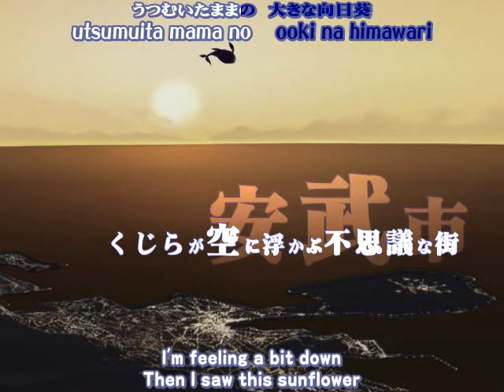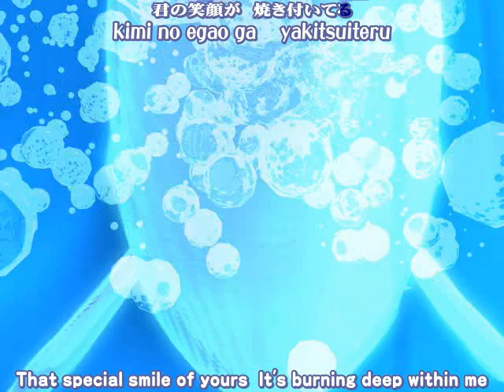最終試験くじら ～Departures～ Final Examination Kujira ~Departures~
Demo of 最終試験くじら ～Departures～ [Saishuu Shiken Kujira] Final Examination Kujira ~Departures~ featuring the song "MONTAGE （モンタージュ）" by 美郷 あき (Misato Aki)